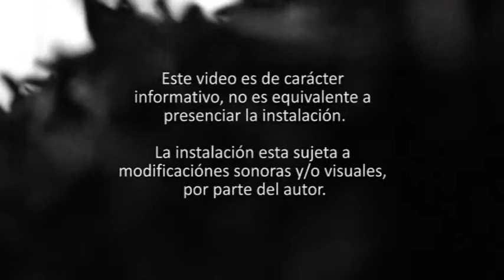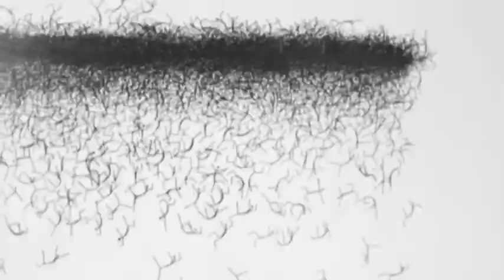Paloma Marquez Video instalacion "Desprendidos"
Realizado en 2010